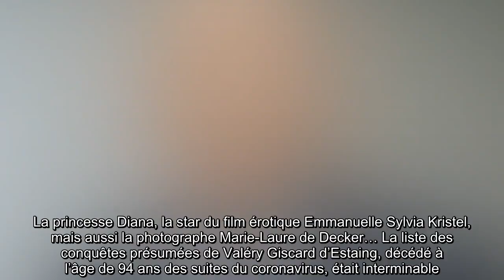✅ Valéry Giscard d'Estaing : Marie-Laure de Decker, cette femme qui a failli lui coûter cher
✍ La princesse Diana, la star du film érotique Emmanuelle Sylvia Kristel, mais aussi la photographe Marie-Laure de Decker… La liste des conquêtes présumées de Valéry Giscard d’Estaing, décédé à l’âge de 94 ans des suites du coronavirus, était interminable.  En 1974, alors qu’il venait d’être élu président grâce à une affiche de bon père de famille, bien sous tous rapports, sur laquelle il posait avec sa fille Jacinte, à côté de qui il est désormais enterré, un autre cliché aurait failli tout faire basculer.  En vue de son intronisation, l’époux d’Anne-Aymone Giscard d’Estaing avait envoyé une série de photos au magazine L’Express.  Des clichés pris Marie-Laure de Decker. Problème, sur l’un d’eux, ce n’est pas l’homme politique qui apparaît, mais la photographe.  .Sur cette photo que le jeune président aurait prise lui-même, Marie-Laure de Decker, « assise, provocante, derrière le bureau en acajou de l'homme politique », racontait Gala en 2019.  Une image choc très loin de celle promue pe ...